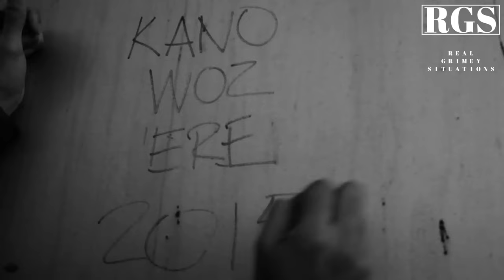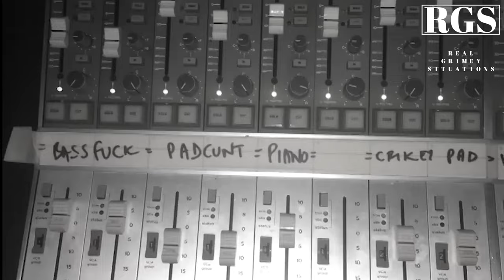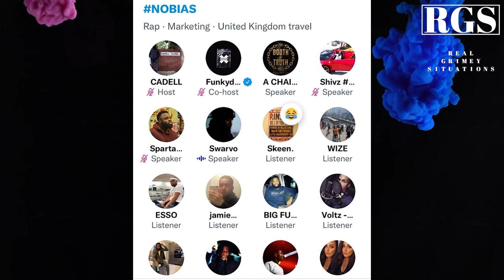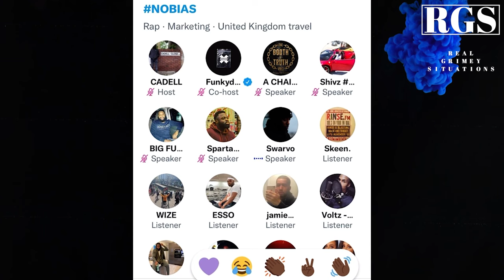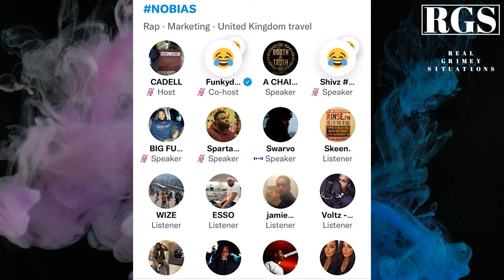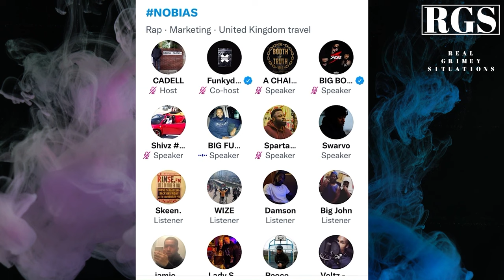Swarvo vs Ghetts | What Really Happened At Sidewinder ? | How Did One Beef Change Grime Forever ?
Welcome to Real Grime Situations, the heartbeat of grime history.

Our mission is a deep dive into the electrifying narratives that shape this influential music genre. We're all about shining a spotlight on iconic artists, legendary lyrical battles, and pivotal moments that defined the grime scene.

From the gritty streets of London to the global stage, we're telling the untold stories of grime, bringing them right to your screens.

We're here not just to entertain, but also to educate, to inspire. We're building a community tied together by the raw energy and unique creativity of grime.

Whether you're a grime old-schooler or a fresh fan, we welcome you. Come join us in our mission, celebrating this vibrant genre that refuses to be silenced.

Welcome to the essence of grime!